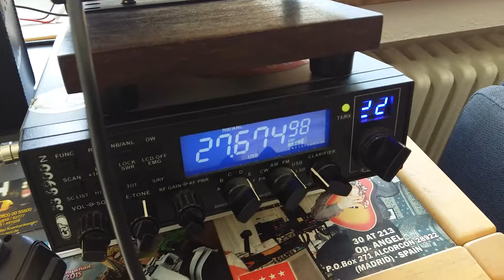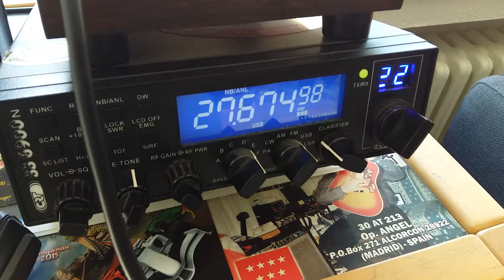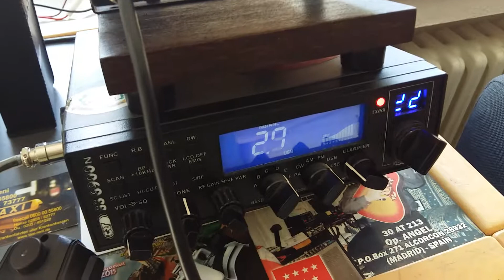30RC571 Galicia Province 5/7 Espana mucho gracia Special Sirio-Performer-5000-DX